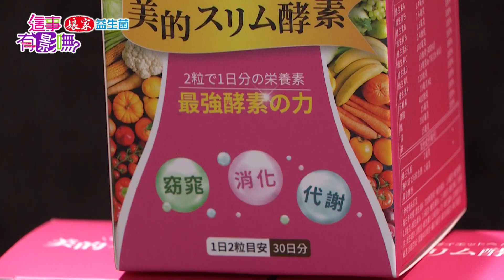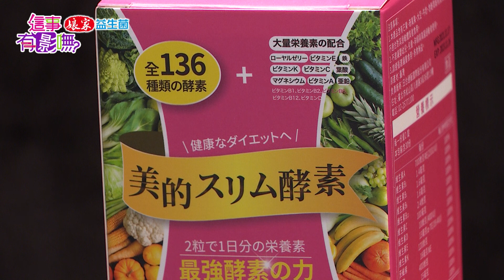【這事有影嘸】 過年大魚大肉營養不均、恩恩有難度！？ 美酵素讓你一路順到年尾、有影嘸!?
過年真的會把媳婦搞瘋 寧願去上班